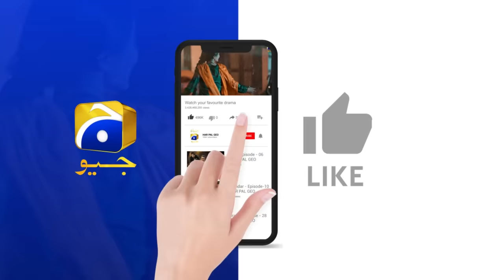I Am Proud Of You !!!